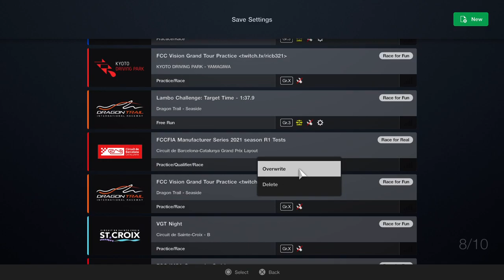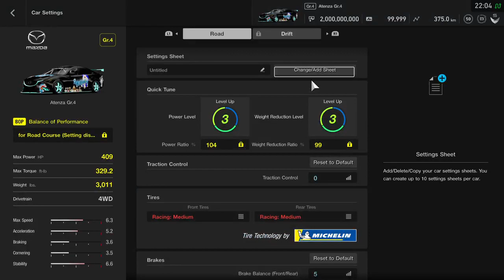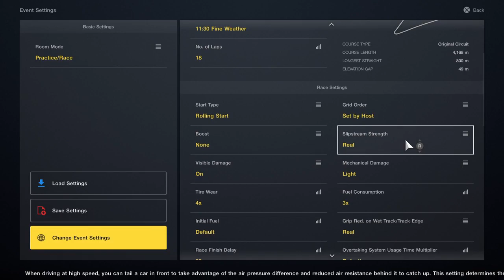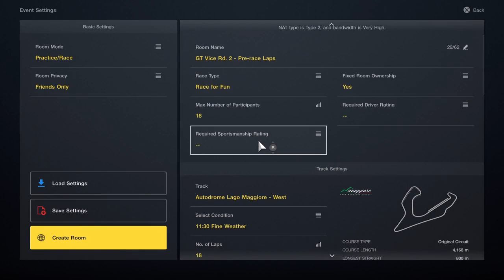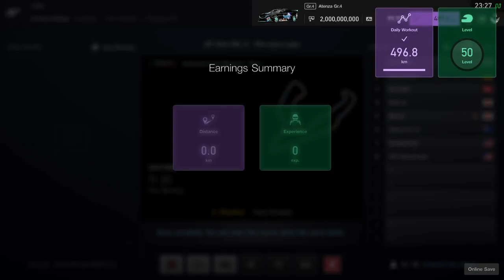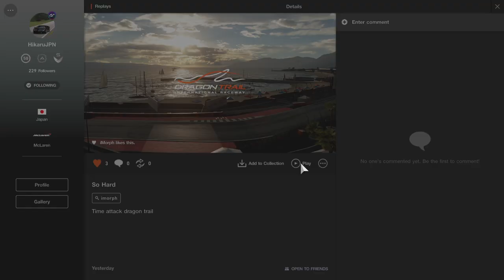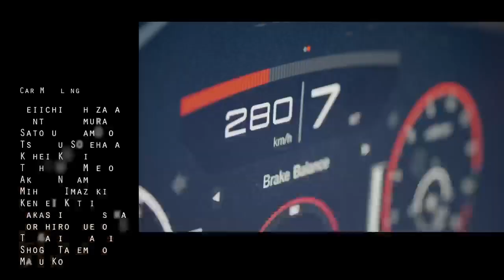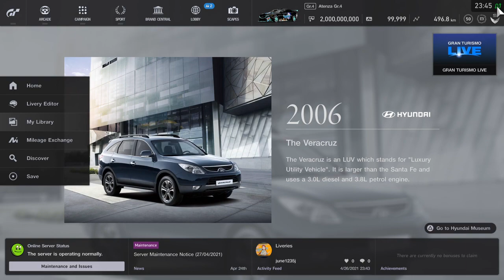FCC Gaming: Casual Monday Night Reset